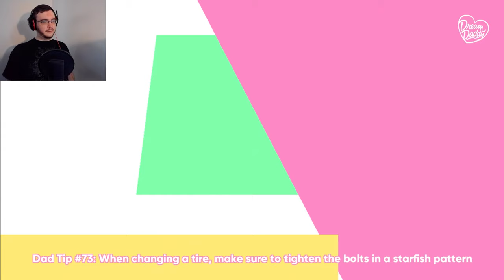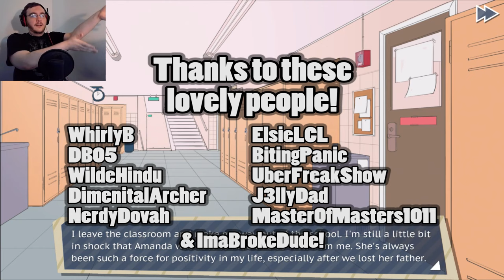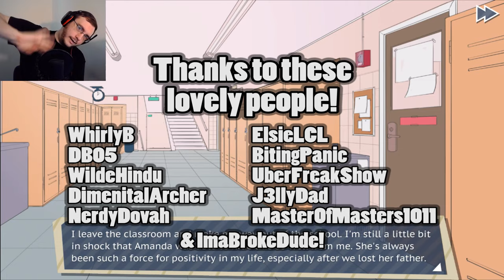College Woes | Dream Daddy: Dadrector's Cut #2